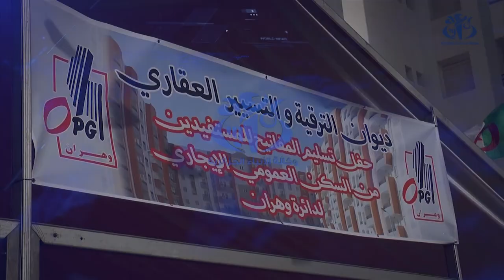وهران: توزيع مفاتيح أزيد من 760 مسكن عمومي إيجاري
وهران (وأج) -  جرى اليوم  بوهران توزيع مفاتيح سكنات عمومية إيجارية ل 763 مستفيد من أصحاب ملفات التنقيط لدائرة وهران.